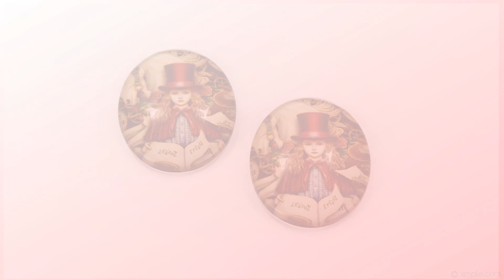Остросюжетный Сериал про Рукоделие, Серия 17-я "Чертова Дюжина"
Сделай сам бижутерию, подарки своими руками родным и друзьям. Видео обзор бижутерии мастер классы в формате слайд-шоу.

00:00:00 - Превью
00:00:04 - Начало Сериала
00:11:50 - Смотрите предыдущие Серии

Инструменты, которыми я часто пользуюсь:

Инструменты и расходные материалы, которыми я пользуюсь:

Зажим для тросика, нужен чтобы бусины не съезжали с тросика при сборке изделия

Штифты для бижутерии позолоченные и с родиевым покрытием, с разными головками и разных размеров, 100 штук

Манекен для колье бежевая, серая, 34х16 см, 1 штука, артикул Cream White

Стальная проволока с эффектом памяти для изготовления колье браслетов, диаметр 115 мм и 60 мм, толщина 0,6 мм, 100 петель

Круглогубцы артикул No.2 1Pc, Плоскогубцы артикул No.1 1Pc, Кусачки для мемори проволоки артикул No.3 1Pc